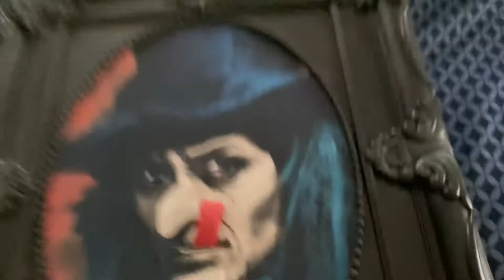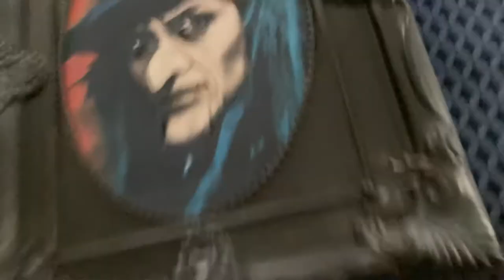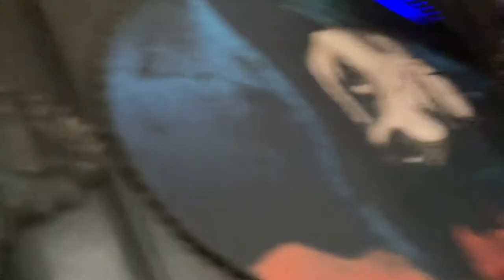Gemmy phantom portrait